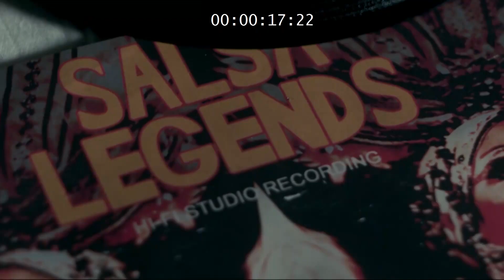NGƯỜI CUBA | CINEMAWORLD VIỆT NAM 02/2024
📺  Kênh phim truyện đặc sắc - CinemaWorld có mặt trên các hạ tầng
📡 Truyền hình trả tiền: HTVC, VTVCab, FPT Play, MyTV, VOTV.
📡 Ứng dụng OTT: VieOn, MyTV, ClipTV.

▶️ MSKY - Nhà phân phối các nội dung Quốc tế chất lượng nhất tại Việt Nam